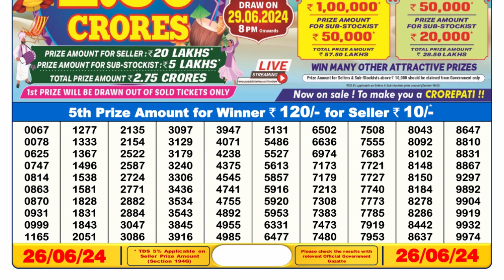🔴Dear Lottery Sambad Live 6pm today 26.06.24 Nagaland State Lottery Result